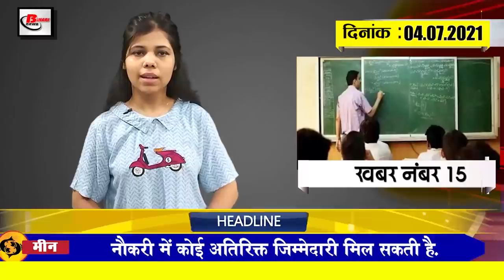Get Bihar Evening breaking news of 4 July on Bihar weather, BPSC,Garib Rath,Tripurari Sharan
Latest today Bihar evening news of  4 July on Bihar weather, BPSC,Garib Rath,
Tripurari Sharan

1. Heavy rain and lightning warning issued for 48 hours in Bihar
2. BPSC 66th Main Written Exam Date Released
3. Now students of Gaya University will be able to read books from all over the world
4. Identity card with photo mandatory for counseling of primary teacher appointment
5. 7 pairs of special trains including GaribRath will start operating

Passengers please take note. Parv Central Railway has recently announced the operation of 7 pairs of special trains. Under which there are many trains originating and arriving from Saharsa, Muzaffarpur, Gaya, Barauni etc. Railways has decided to run seven pairs of special trains including Garib Rath. If you look at the official left issued by the railways, the traffic will become more accessible due to the availability of additional rail service. The names of the Saharsa Garib Rath Special, Barauni-Jammutvi-Barauni Mauryadhwaj Superfast Special, Haldia-Anandvihar Terminal-Haldia Express Special and Jogbani-Anandvihar Terminal-Jogbani Superfast Special are included.

6. The Chief Minister ordered the officers of the Health Department

7. Mithali Raj created history

8. Administration alerts about the dangers of drones at Gaya International Airport

9. Labor Resource Minister said to open Mega Skill Development Center

10. CS TripurariSharan takes feedback on Unlock 4

11. Renu Devi clarified on joining the name with the brother

12. Chief Minister Nitish Kumar did not give time to Minister Madan Sahni

13. BJP took a dig at Lalu Prasad Yadav's entry in the poster

14. BSEB Extends Bihar Board Inter Enrollment Application Date Further

15. Schedule released for 25 municipal bodies and 232 panchayats

So let's move on to today's question, today's question is something like this, according to you, in view of any possible third wave, the decision to open Bihar School College should be issued or not.